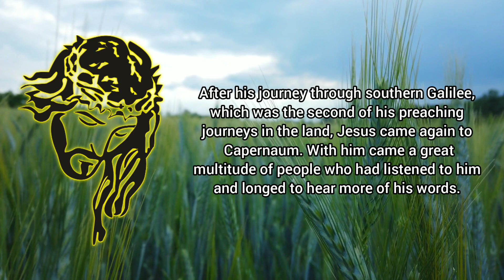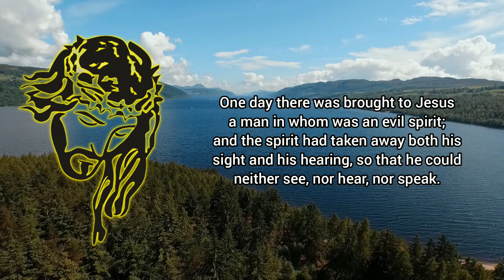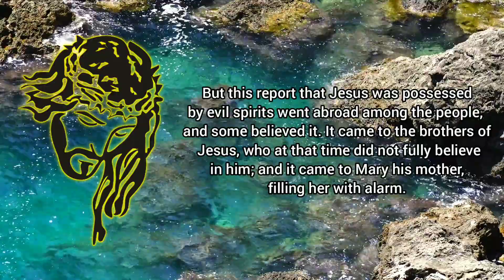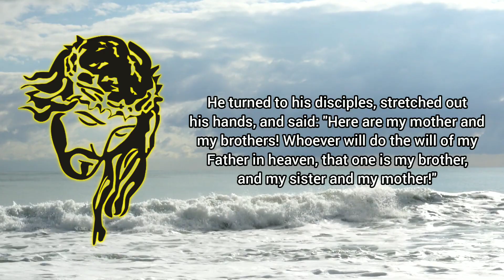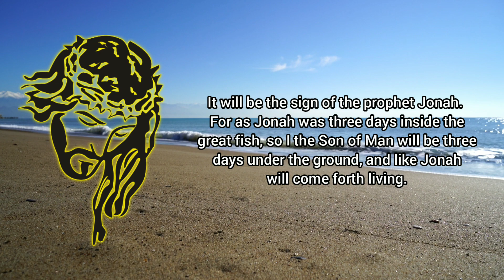Jesus Christ and His Enemies - Bible Story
The Pharisees hated Jesus so much that they declared that a wicked spirit was in him, and that his power to work wonders come from the evil one.